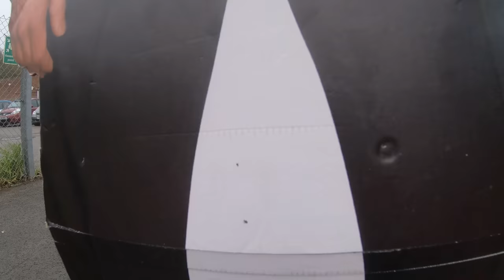Automatic Emergency Braking Test v ELON MUSK Tesla S 3 X Audi Etron Jaguar iPace VW Golf City Safety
Testing the Automatic Emergency Braking systems of several cars by trying to drive into Elon Musk.

How does it work? What does it do?

Tesla Model S with Ap1 and ap2
Volkswagen Golf GTE
Audi E-tron 55 Quattro

Follow daily story board posts on our Instagram and Facebook pages